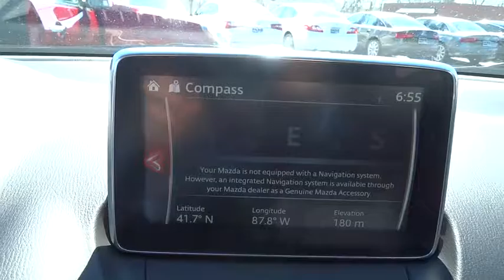2017 Mazda CX-3 Oak Lawn, Tinley Park, Downers Grove, Naperville, Countryside, IL M4337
2017 Mazda CX-3

6750 W. 95th St.

Stitcher Internet Radio,1 LCD Monitor In The Front,Integrated Roof Antenna,Radio w/Seek-Scan,Aha Internet Radio,Infotainment System Voice Command,Radio: AM/FM/CD/HD Modular Audio System w/6 Spkrs -inc: 7 full-color touch-screen display, Automatic Level Control (ALC), MP3 capability, digital clock, audio menu voice-command, auxiliary audio input jack, Bluetooth hands free phone and audio, multi-function Commander Control, and USB audio input,Pandora Internet Radio,Radio Broadcast Data System Program Information,Light Tinted Glass,Auto Off Projector Beam Halogen Daytime Running Lights Preference Setting Headlamps,Tires: P215/50R18 AS,Lip Spoiler,Body-Colored Front Bumper w/Black Rub Strip/Fascia Accent,Black Side Windows Trim and Black Front Windshield Trim,Compact Spare Tire Mounted Inside Under Cargo,Wheels: 18 x 7 Aluminum Alloy,Fixed Rear Window w/Fixed Interval Wiper, Heated Wiper Park and Defroster,Steel Spare Wheel,Body-Colored Door Handles,Fully Galvanized Steel Panels,Liftgate Rear Cargo Access,Clearcoat Paint,Tailgate/Rear Door Lock Included w/Power Door Locks,Black Bodyside Cladding and Black Wheel Well Trim,Variable Intermittent Wipers,Wheels w/Machined w/Painted Accents Accents,Body-Colored Rear Bumper w/Black Rub Strip/Fascia Accent,Black Grille w/Chrome Accents,Body-Colored Power Heated Side Mirrors w/Manual Folding,Power Door Locks w/Autolock Feature,Power 1st Row Windows w/Driver 1-Touch Up/Down,Power Rear Windows and Fixed 3rd Row Windows,Remote Releases -Inc: Mechanical Fuel,Heated Front Bucket Seats -inc: 6-way manual driver seat and 4-way manual front passenger seat,,Selective Service Internet Access,Carpet Floor Trim,Day-Night Rearview Mirror,Front Cupholder,Seats w/Leatherette Back Material,Driver / Passenger And Rear Door Bins,Manual Air Conditioning,Manual Adjustable Front Head Restraints and Manual Adjustable Rear Head Restraints,Driver And Passenger Visor Vanity Mirrors w/Driver And Passenger Illumination, Driver And Passenger Auxiliary Mirror,Front Map Lights,Full Floor Console w/Storage, Mini Overhead Console w/Storage and 1 12V DC Power Outlet,Remote Keyless Entry w/Integrated Key Transmitter, Illuminated Entry, Illuminated Ignition Switch and Panic Button,Cargo Space Lights,Leather/Metal-Look Steering Wheel,1 Seatback Storage Pocket,Outside Temp Gauge,Proximity Key For Doors And Push Button Start,Leatherette Upholstery -inc: gray inserts,Delayed Accessory Power,Full Carpet Floor Covering -inc: Carpet Front And Rear Floor Mats,HVAC -inc: Underseat Ducts,Air Filtration,Engine Immobilizer,Front Center Armrest w/Storage,1 12V DC Power Outlet,Rear Cupholder,E911 Automatic Emergency Notification,Cruise Control w/Steering Wheel Controls,Manual Tilt/Telescoping Steering Column,Fade-To-Off Interior Lighting,Driver Foot Rest,60-40 Folding Bench Front Facing Fold Forward Seatback Rear Seat,SMS Text Msg Audio Delivery & Reply,Trip Computer,Digital/Analog Display,Gauges -inc: Speedometer, Odometer, Tachometer, Trip Odometer and Trip Computer,Leather/Metal-Look Gear Shift Knob,Cloth Door Trim Insert,Full Cloth Headliner,Interior Trim -inc: Metal-Look/Piano Black Instrument Panel Insert, Metal-Look Door Panel Insert, Piano Black Console Insert, Metal-Look Interior Accents and Leatherette Upholstered Dashboard,Glove Box,Strut Front Suspension w/Coil Springs,Engine: 2.0L SKYACTIV-G DOHC 16-Valve 4-Cylinder,Quasi-Dual Stainless Steel Exhaust w/Chrome Tailpipe Finisher,100 Amp Alternator,11.9 Gal. Fuel Tank,GVWR: 3,990 lbs,Front And Rear Anti-Roll Bars,Permanent Locking Hubs,4-Wheel Disc Brakes w/4-Wheel ABS, Front Vented Discs, Brake Assist and Hill Hold Control,Transmission: 6-Speed SKYACTIV Automatic -inc: manual shift mode and sport mode,Automatic Full-Time All-Wheel Drive,Electric Power-Assist Speed-Sensing Steering,Gas-Pressurized Shock Absorbers,4.325 Axle Ratio,Multi-Link Rear Suspension w/Coil Springs,60-Amp/Hr Maintenance-Free Battery w/Run Down Protection,MAZDA CONNECT Infotainment System,Electronic Stability Control (ESC),Side Impact Beams,Back-Up Camera,Dual Stage Driver And Passenger Front Airbags,Dual Stage Driver And Passenger Seat-Mounted Side Airbags,ABS And Driveline Traction Control,Rear Child Safety Locks,Low Tire Pressure Warning,and Rear Collision,Airbag Occupancy Sensor,Curtain 1st And 2nd Row Airbags,Outboard Front Lap And Shoulder Safety Belts -inc: Rear Center 3 Point, Height Adjusters and Pretensioners,Blind Spot Sensor